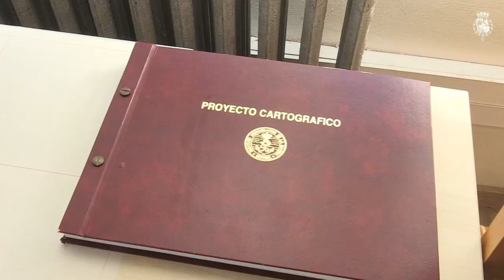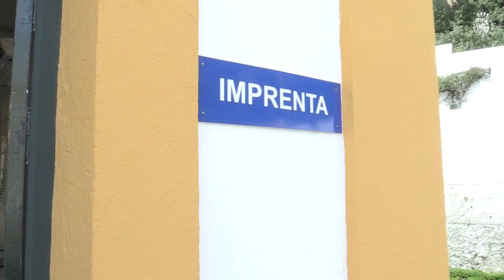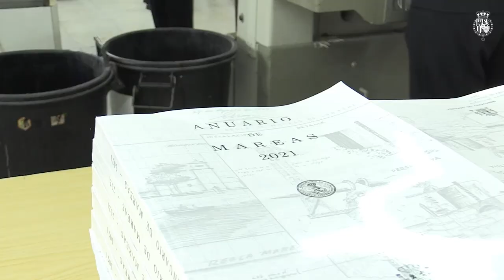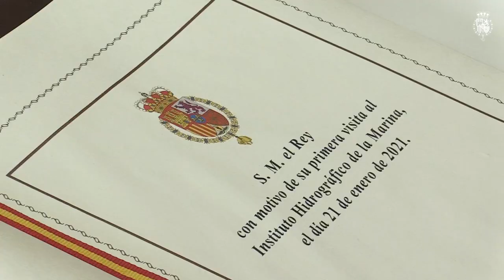Don Felipe visita el Instituto Hidrográfico de la Marina en Cádiz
Su Majestad el Rey realizó una visita al Instituto Hidrográfico de la Marina, cuya misión es velar por la seguridad de la navegación en sus aspectos de obtener y difundir información sobre el mar y el litoral y contribuir al progreso de la Ciencia Náutica.

Don Felipe visitó el Instituto Hidrográfico de la Marina que se equipara con el Instituto Geográfico Nacional y a su producción cartográfica se le confiere la categoría de Cartografía de Estado y de Documentación Oficial y preceptiva utilización para el navegante.

Su Majestad el Rey que estuvo acompañado por almirante jefe de Estado Mayor de la Armada, almirante general Teodoro Esteban y por el comandante director del Instituto Hidrográfico de la Marina, capitán de navío José Daniel Gonzalez-Aller, entre otras autoridades y personalidades de la Armada, recibió a su llegada honores a cargo de un piquete de la Guardia Militar.

A continuación, tras la presentación a cargo del director del Instituto, Don Felipe recorrió las instalaciones del Centro visitando las secciones de Hidrografía y Cartografía, los talleres de Artes Gráficas, la Escuela de Hidrografía, la sección de Apoyo Naval y el Archivo Histórico del Instituto Hidrográfico de la Marina.

Finalizado el recorrido, Su Majestad el Rey mantuvo un encuentro con la dotación del Instituto y fue saludado por las autoridades civiles invitadas. Posteriormente, se trasladó a la Base Naval de Rota, donde visitó el Buque hidrográfico Tofiño.